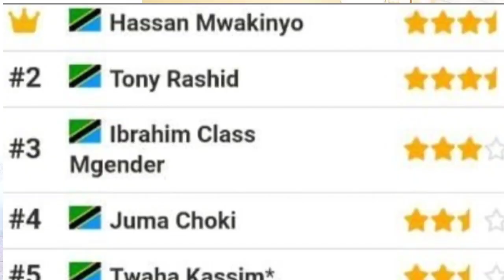MANDONGA ANASTAHILI ALIPWE PESA NYINGI KULIKO BONDIA YOYOTE TANZANIA- EMMANUEL MLUNDWA